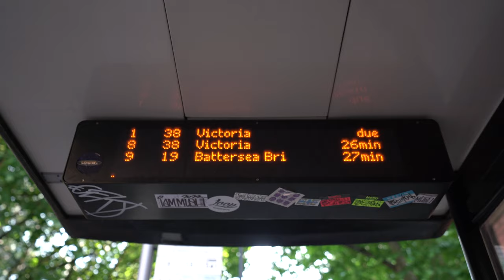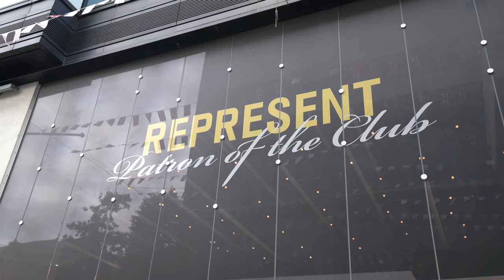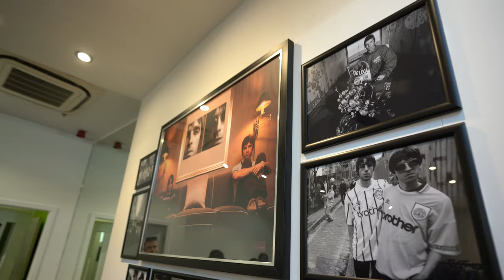What people wore at the represent sample sale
In Today's I went up to Manchester to ask what people are wearing at the Represent sample sale